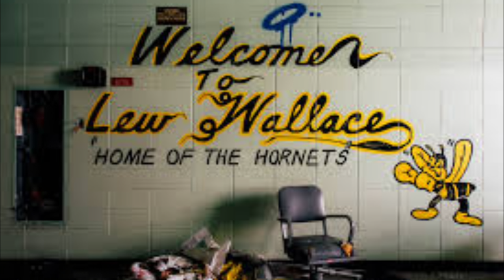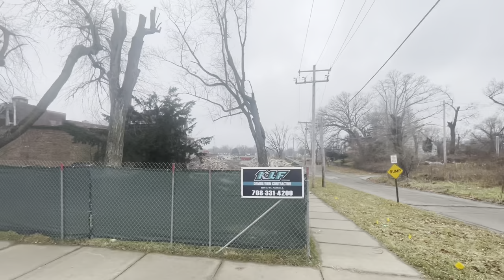Abandoned Lew Wallace High School during demolition. Gary, Indiana 12/31/2021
Short Background: Lew Wallace Public High School in Gary, Indiana was established in 1926 and closed 2014. Named after Lew Wallace who was a native to Indiana who served as a United States General during Civil War, as the Governor of the New Mexico Territory, The Ambassador to the Ottoman Empire, and the author of Ben Hur.
June 3, 2014, The Gary School Board voted 4-2 to close Lew Wallace, along with 5 other school. The building was reported to need $2.7 millions of repairs.

IN TODAY’S EPISODE on December 31, 2021. We’re driving around an abandoned Lew Wallace High School in Gary, Indiana.

I’m Anacel GiGi and my channel content would include life & places exploration. So, join me on my life journey.

You can take a peak on my simple lifestyle. Thank you so muchie and ciao for now :-)

“Life Exploration/Journey”
-Exploring the world-
-Journey to Health-
-Delve into daily-